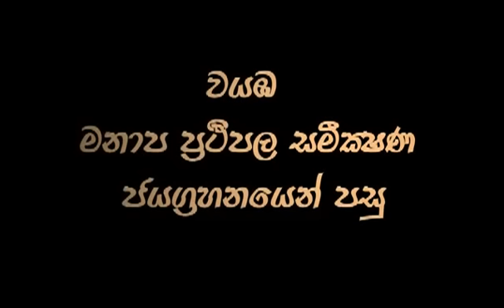congratulations to dayasiri jayasekara YouTube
dayasiri jayasekara